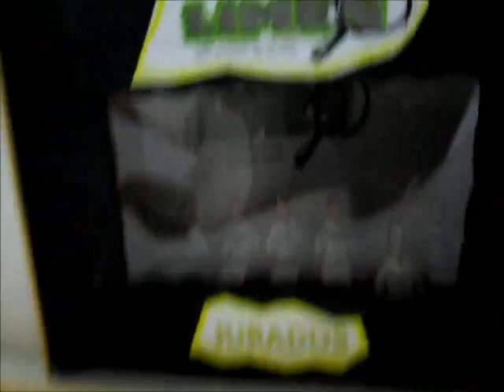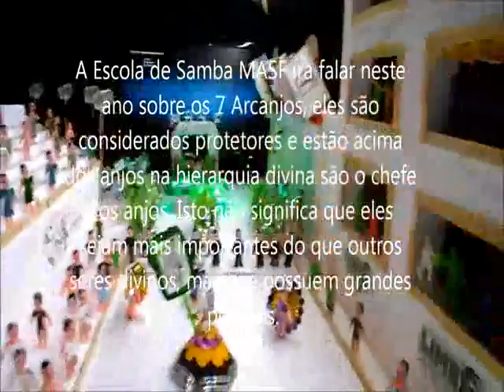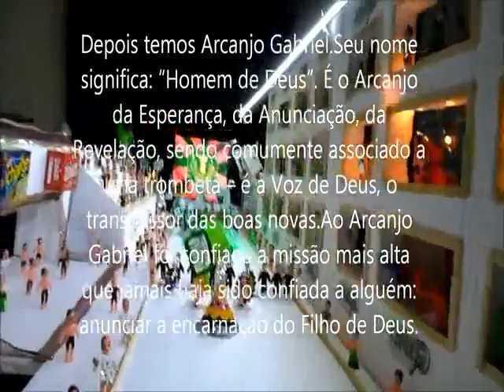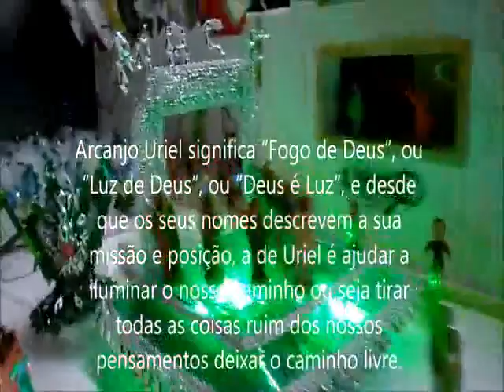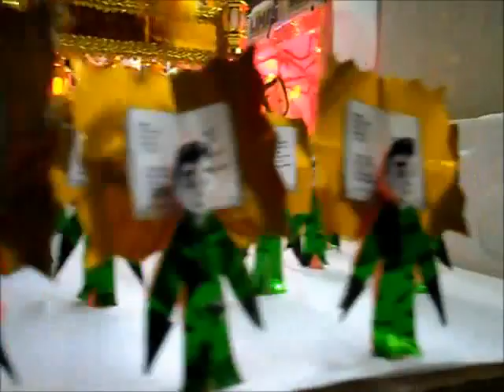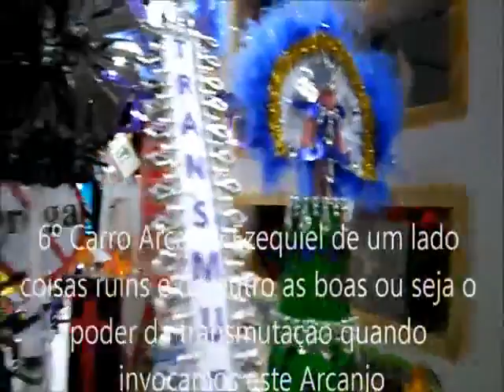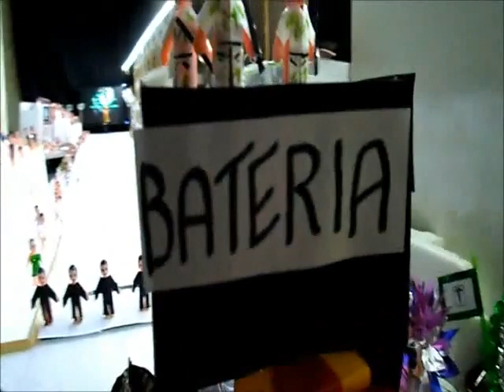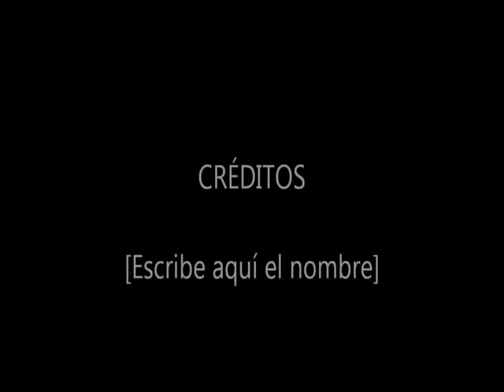DESFILE MOCIDADE MASF 2013